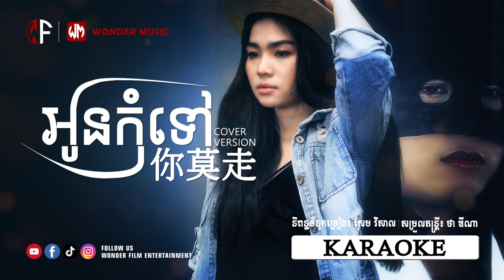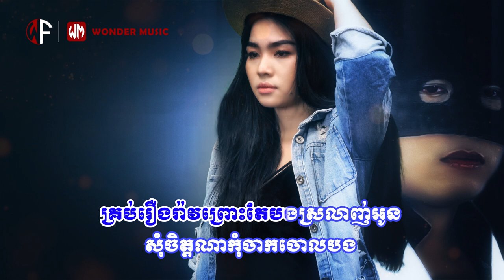អូនកុំទៅ / រ៉ក់ លី & លិញ លិញ / KARAOKE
បទ៖ អូនកុំទៅ
ច្រៀងដោយ៖ រ៉ក់ លី & លិញ លិញ
រក្សាសិទិ្ធគ្រប់យ៉ាងដោយ វ័នឌើរ៍ហ្វីម អេនធើធេនម៉ិន

(MUSIC KARAOKE)